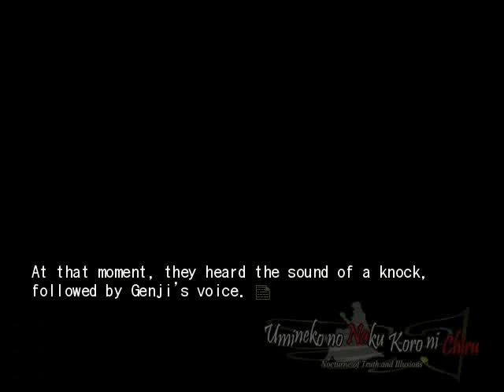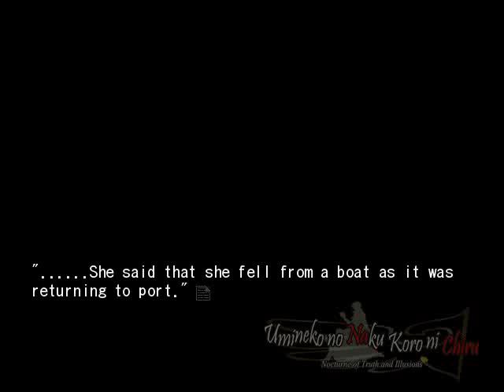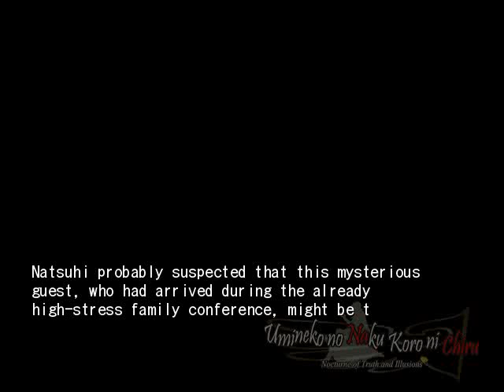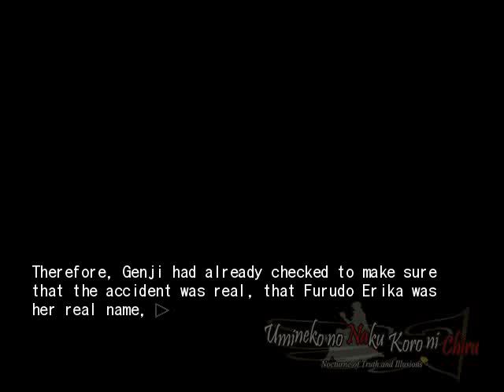EPISODE 5 CHAPTER 4 FURUDO ERIKA PT2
Full umineko no naku koro ni chiru episode 5 play through

Ate:
LAMBDADELTO